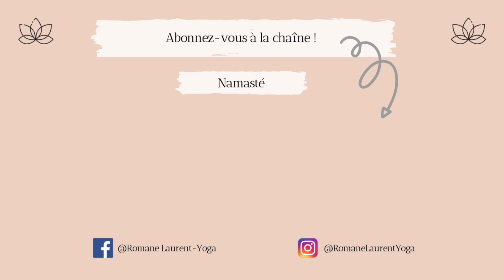30 MINUTES DE FLOW YOGA - TORSIONS & RELACHEMENT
Aujourd'hui, je vous propose une nouvelle vidéo de Flow Yoga. Venez me rejoindre dans cette vidéo de 30 minutes pour réaliser des torsions et relâcher entièrement votre corps !
Cette séance est accessible à tous niveau.

Je vous souhaite une très bonne séance,

Namasté,
Romane
VENEZ ME RETROUVER !